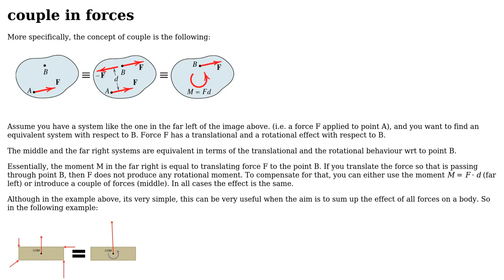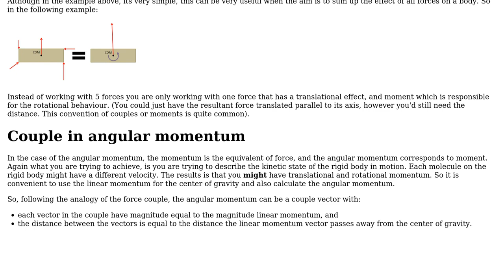Engineering: Can an angular momentum vector be a couple vector?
With thanks & praise to God, and with thanks to the many people who have made this project possible! You are responsible for your own actions.